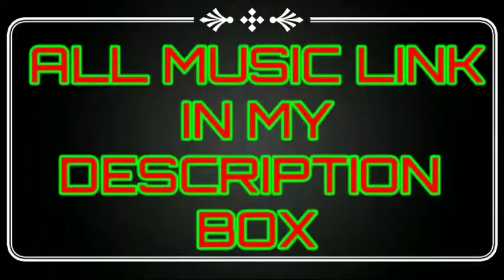TOP 5 BACKGROUND MUSIC OF ANKUSH FREE FIRE @ankush_ff Ankushfreefire PART - 3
Video Highlights 👇👇👇

00:00 NEFFEX - HUNGOVER
01:00 NEFFEX - RUMORS
02:00 EREDAZE - TORN APART
03:00 EREDAZE - I HAD A DREAM THAT WE                    COULD FLY
04:00 NCS - BARREN GATES
05:00 Outro

Queries Solved 👇👇👇
1•   Ankush freefire background music

2•  Top 5 Background Music Ankush freefire

3•   Freefire background music song

4•   No copyright song

6•   How to use no copyright song on freefire

7•   ankush free fire background music

8•   ankush free fire song

9•   songs used by ankush free fire

10• ankush ff background music

11• ankush background music

12•  raistar background music

13•  ankush free fire intro song

14•  raistar using song

15•  song used by ankush free fire

16•  song used by raistar

17•  ankush free fire music

18•  raistar use song

19•  free fire background music

20•  ankush free fire

21•  ankush gaming background music

22•  ankush ff song

23•  ankush free fire all song

24•  sk sabir free fire song

25•  angry gaming

26•  Top 5 Freefire Background Music Used By Ankush Freefire

27•  Ankush Freefire Montage Video

28•  best music

29•  music song

30•  song music

31•  nocopyright

32• top 5 best gaming background music

33• Best gaming background music

34• gaming background music no copyright

35• ankush free fire background music

36• ankush free fire, background music used by ankush free fire

37• free fire background music

38• best background music used by ankush free fire

39• ANKUSH free fire

40• ankush free fire

41• ANKUSH free fire background music

42• top 3 ANKUSH FF BACKGROUND MUSIC

43• top3 Free fire gameplay music

44• top 3 BACKGROUND MUSIC FF gameplay

45• ANKUSH background music

46• ankush ka no COPYRIGHT song

47• song FF kaise download kare

48• ncs music gaming

49• best killing montage BACKGROUND MUSIC

50• how to download BACKGROUND MUSIC like ANKUSH FF

52• raistar Free fire background music

53• youtube FF BACKGROUND MUSIC

54• ncs

55• no COPYRIGHT

Video Credit By - @Ankush Freefire
Audio Credit By - @NEFFEX

(AFF ARMY) OR (Royal Family)